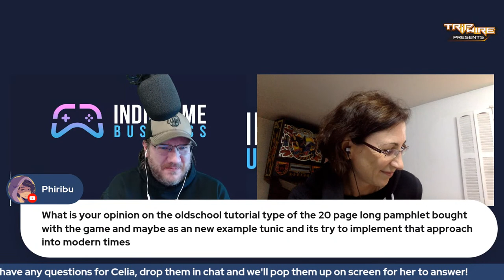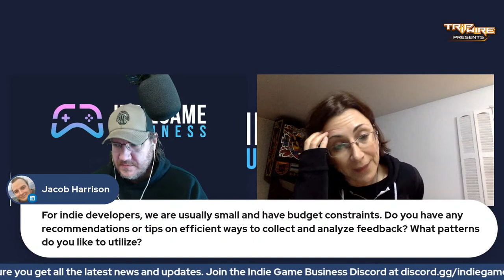Why Having a Strong UX Strategy is Important for Your Game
Welcome to Indie Game Business, where we bring you insights and knowledge from the world of game development. In this episode, we are excited to have Celia Hodent, a Game UX Strategist, as our special guest.

Join us as we dive into the importance of having a strong UX strategy in the development of your game, the significance of inclusion in gaming, and the ethics behind creating games that are not only fun but also ethical.

Be sure to follow Celia Hodent on Twitter Instagram and LinkedIn to stay up-to-date with her latest work and insights.